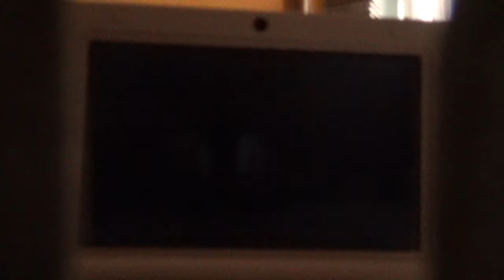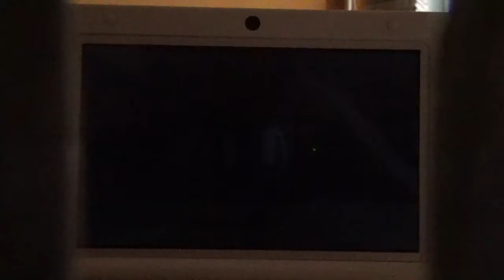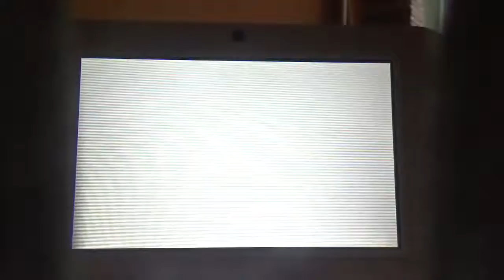Mario Kart 7 Carreras Online - 104/Llegué al podio por suerte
En esta parte veremos un final muy emocionante en la última carrera,en la que habrá una interesante lucha por entrar en el podio,y cuando pensé que había quedado cuarto,me ponen que realmente había quedado tercero,aunque parecía lo contrario.Así que debido a eso,la parte de hoy se llama así.Hoy me voy con Donkey Kong a competir a SNES Senda Arco Iris dos veces y a Wii Centro Cocotero.Gracias por ver la parte y hasta pronto.